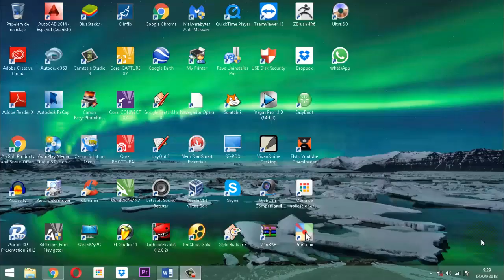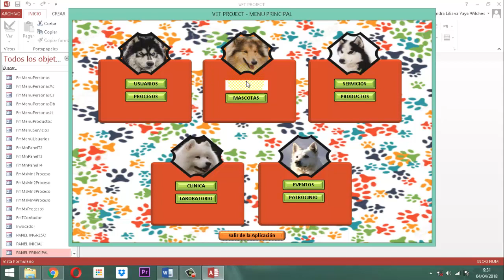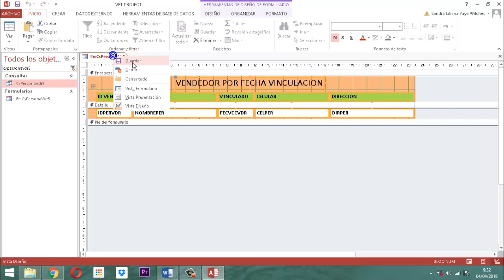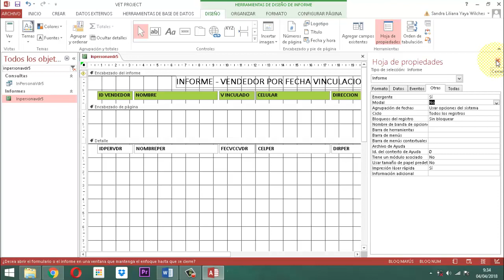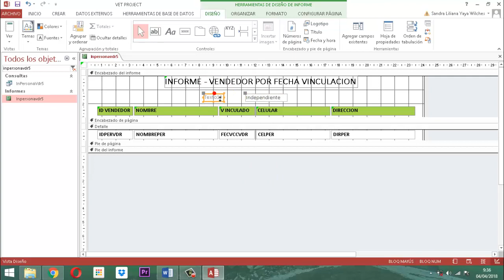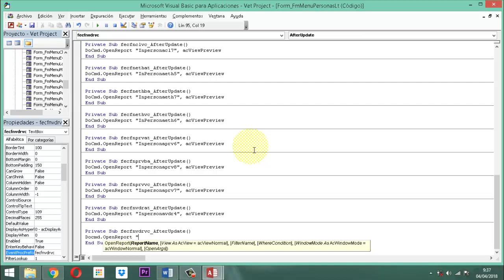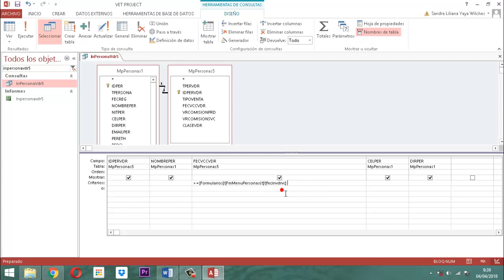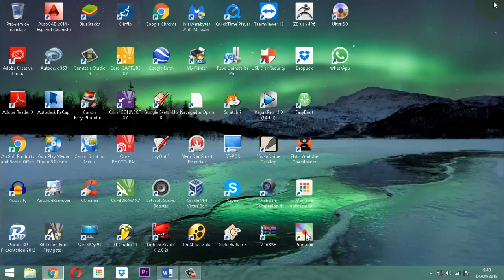Vet Project 097 Módulo Personas LT 22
Video ilustrando el proceso de listar de la persona vendedores de la base de datos relacional Vet Project del proyecto veterinario módulo personas entrega 22.